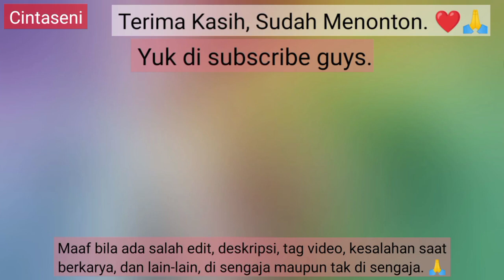Menggambar dan Belajar Mewarnai Pemandangan Alam Indah (dengan penjelasan)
Hallo semua Farhan disini, Farhan harap kita semua sehat dan bahagia. 💚✨

      Kali ini kita akan menggambar dan belajar mewarnai pemandangan alam indah, di sini Farhan menggambar pondok, semak, kolam/danau kecil, pohon kelapa, pohon biasa, dan dengan langit yang cantik.
     Untuk membuatnya di butuhkan beberapa alat dan bahan (daftar alat dan bahan ada di akhir deskripsi) dan menggunakan gradasi/teknik gradasi. Mau tahu hasilnya silahkan tonton video menggambar dan mewarnai pemandangan ini.

Dan jika kalian ingin praktek kalian bisa ikutin Farhan menggambar dan mewarnainya. Baiklah jangan lupa tetap semangat dan bahagia.

Alat dan bahan = Kertas gambar B5/A4/HVS, spidol snowman, China Marker/Junior Triangular Color Faber Castell, Pengapus krayon, tissu, pembersih remah krayon, dan krayon isi 55 (crayon meme) bisa gunakan merek yang lain tapi beda nama warnanya.